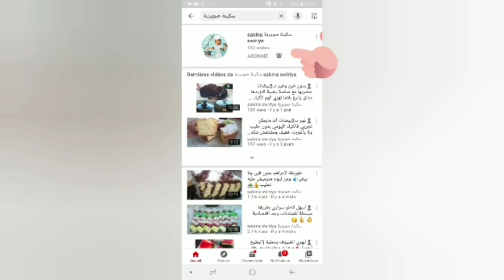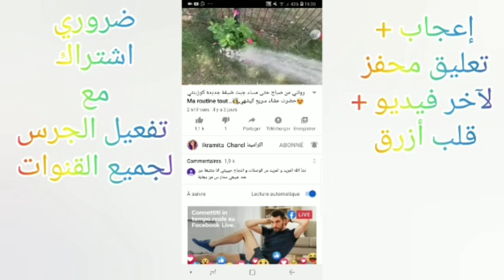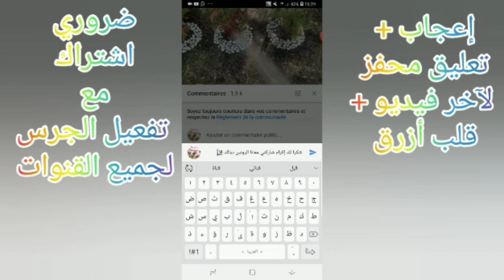🔝كيش من أسهل مايكون بحشوة روعه وبعجين بدون زبدة جد قتصادي 👍😋👌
مطبخ سكينة صويرية يقدم لكم كيش لذيذة تذوب في الفم

لكيش ،
طريقة تحضير كيش،
أسهل طريقة تحضير كيس،